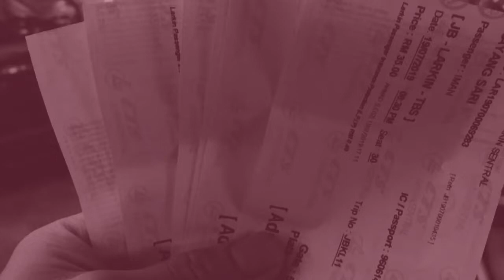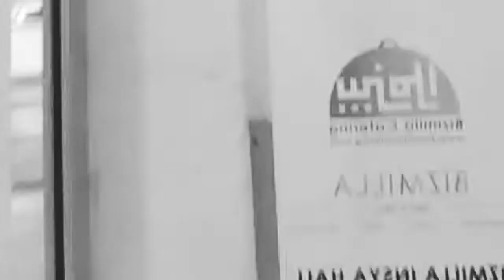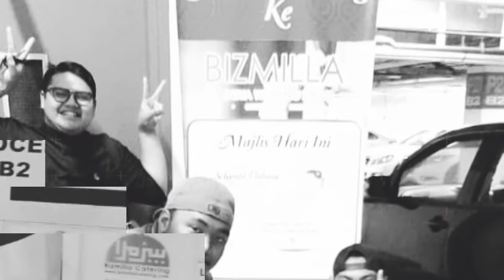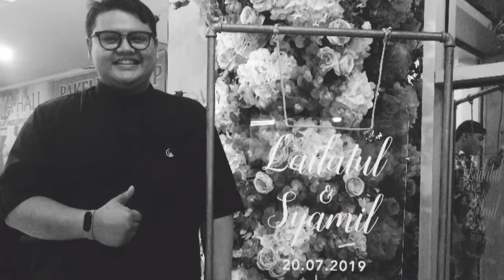Hilang Akal 1st Bride!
Biar jadi kenangan.. Yg penting hati masih berpaut.. Semoga semuanya dalam redha allah..  Maaf salah silap.. Behave dlm video ni ataupun luar video..